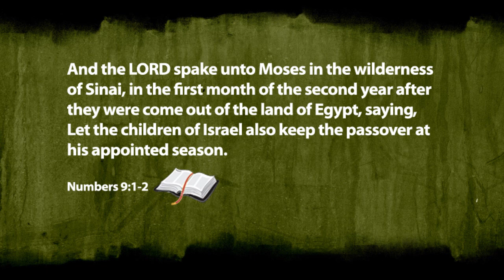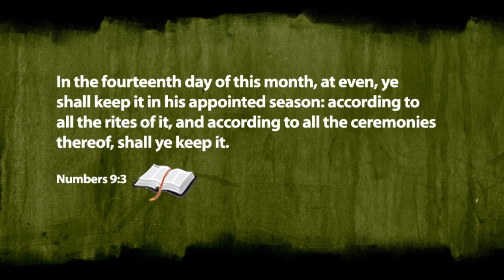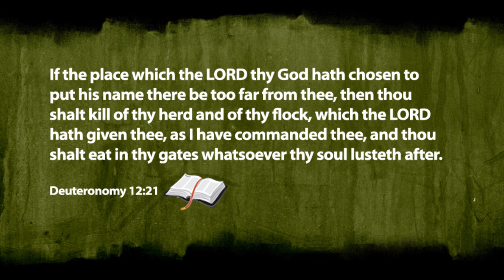You Can't Keep the Feasts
I get about a dozen emails every feast time explaining to me why we can't or shouldn't keep the feast times. So what are our options.  Sit and home and do nothing I guess during these times where our Father commands us to gather and worship. We are scattered now. What should we be doing in dispersion?